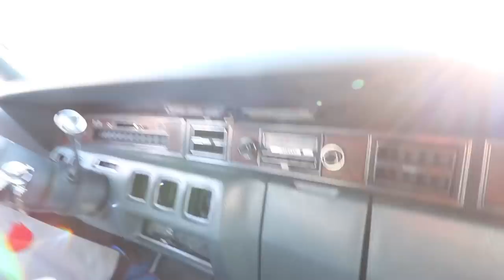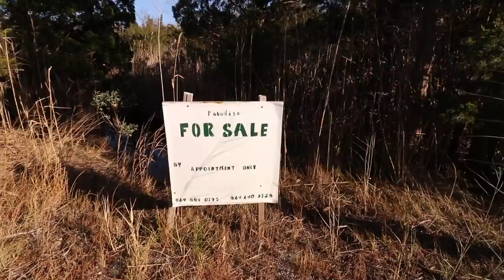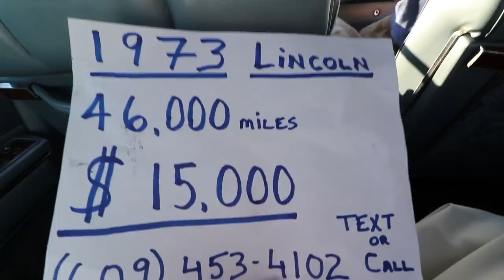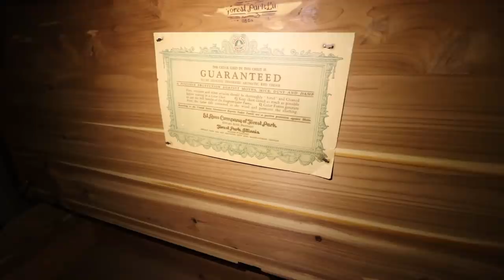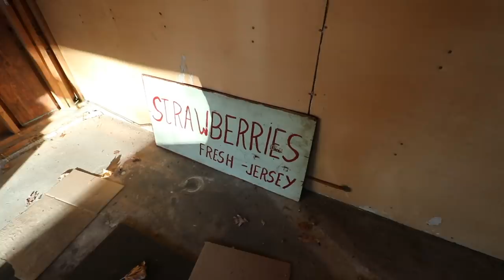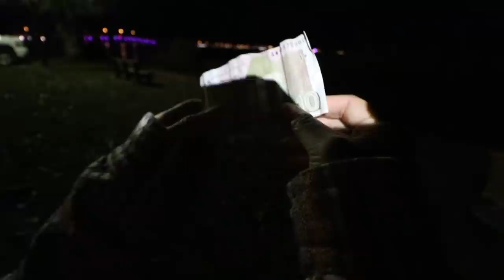HE LET US DRIVE HIS 1973 LINCOLN TOWN CAR!!! NO WAY!!!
Behind the scenes blog of us shooting our new intro video! We met Jay at Auto Zone and after talking fro a bit realized he had an epic 1973 Lincoln Town Car, we asked him if we could use it for a shoot and surprisingly he said yes! CONNECTIONS ARE EVERYTHING!